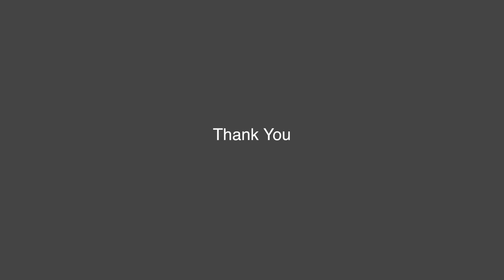Tokyo, Japan. Time Lapse!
A time lapse view from my hotel in Omori Station, Tokyo! :)